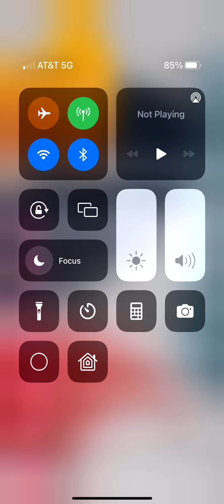￼ Whatever you’re going through know that you can make it God bless you